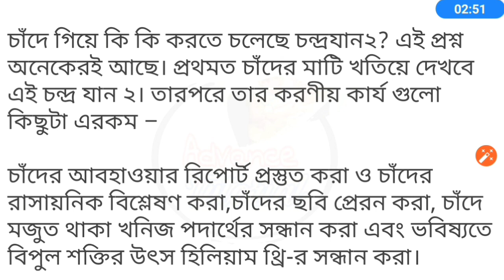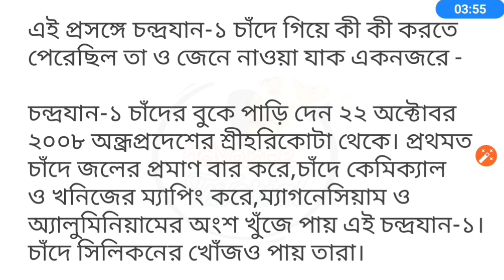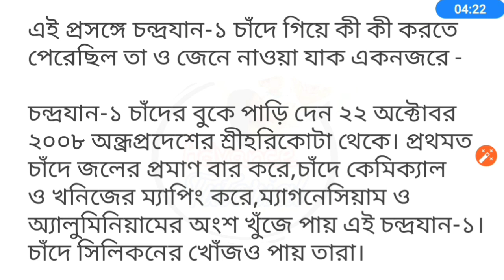Work and Structure of Chandrayaan-2 || ISRO